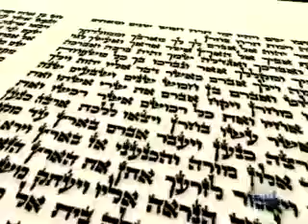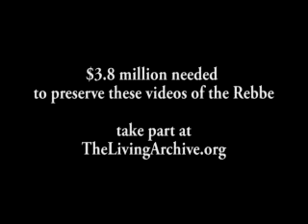Le rabbi de Loubavitch: Unis,nos tenons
Unis,nos tenons